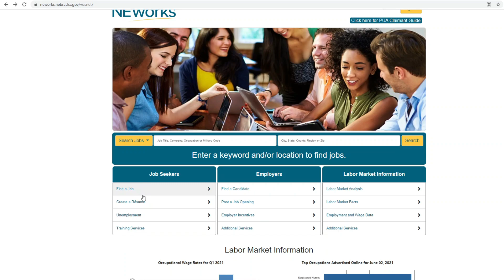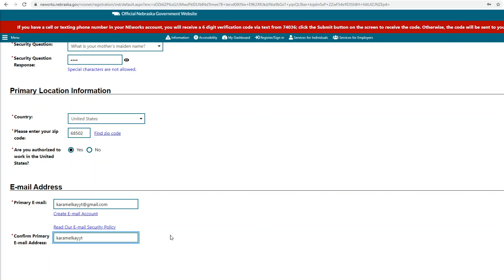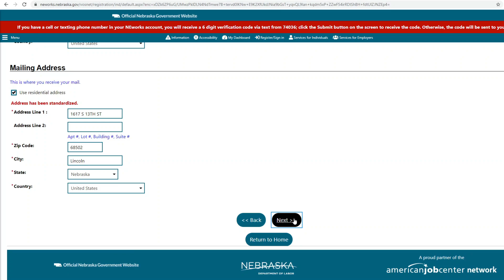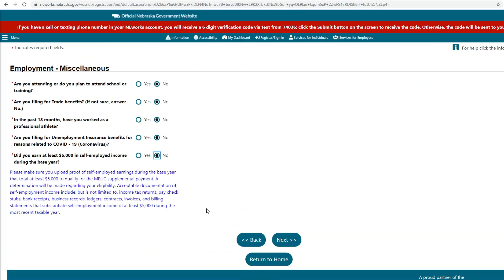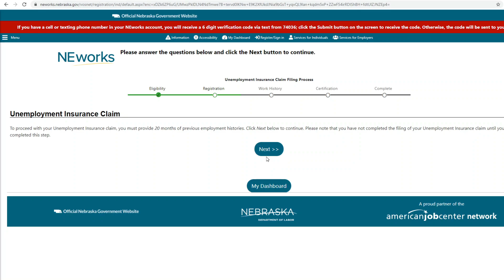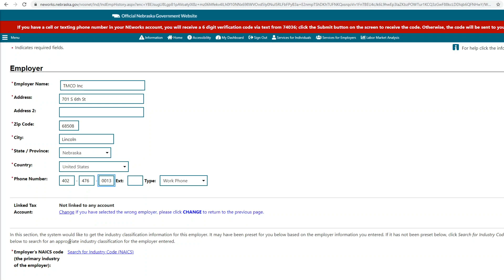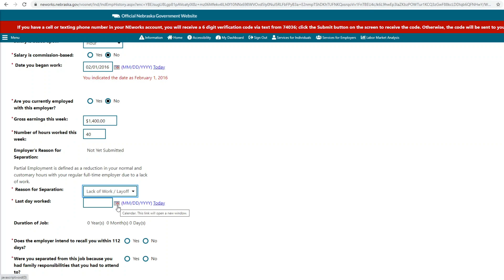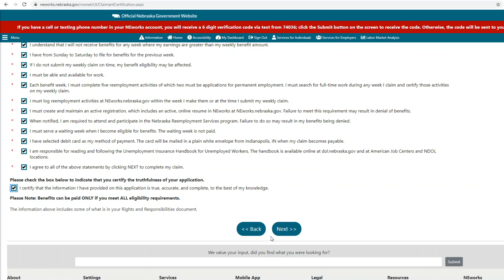Unemployment Benefits Nebraska ($800/Week or $18,000) How To Apply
How to apply for unemployment income and get extra money with the current extension. You can choose to get your payment by direct deposit or receive it on a debit card. Doing small business grant and loan videos for all states. Always Uploading! Free money, new free grants, and loans.

SPECIAL OFFERS |